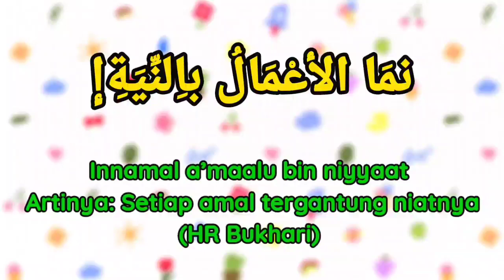Seri 40 Hadits Pendek : Hadits 6. Tentang Imaniat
Yuk Hafalkan hadits pendek.

Rasulullah SAW bersabda, "Barang siapa yang menghafal 40 hadis dan mengambil manfaat darinya, Allah akan membangkitkannya pada hari kiamat sebagai seorang ahli fikih dan alim."